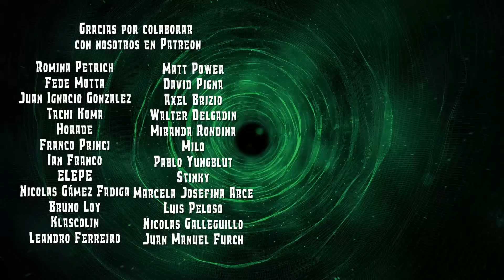Nerdohits - La herida más dolorosa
NERDOMANCERS, con Andrés, Ban y Marcelo.